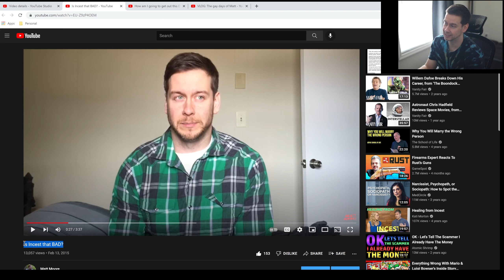Reacting To My Older Videos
Reacting to my Adorkable videos of the past.